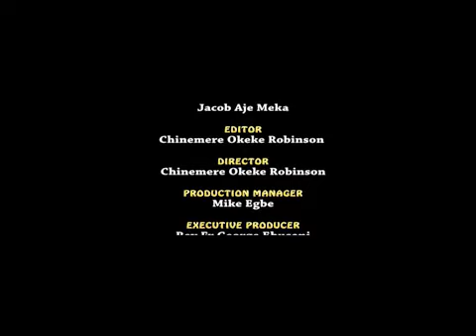FIGHT AGAINST CORRUPTION WHAT ARE THE CHALLENGES EPISODE I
Rev. Fr. George Ehusani in Reflections with Prof. Itse Sagay (Chairman, Presidential Advisory Committee on Anti-Corruption) @ Studio of Lux Terra Leadership Foundation Abuja, Nigeria.